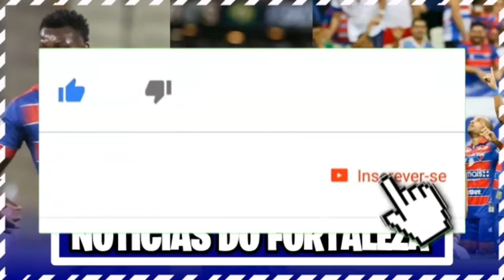NOTÍCIAS DO FORTALEZA: DESFALQUES, DÚVIDAS, PRÉ CONTRATO C/ JUNINHO E BUSCAR VAGA NA SULAMERICANA!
★LINKS;